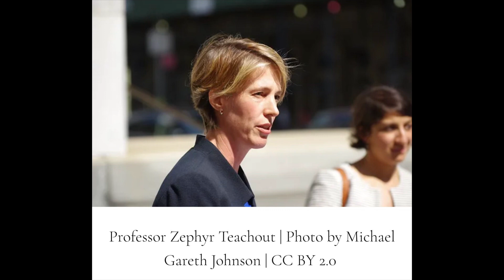Corruption is Legal in America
Frank’s a political science major who plans to go to law school.

Works Cited:

Teachout, Zephyr. “Opinion | Legalized Bribery.” The New York Times, 26 Jan. 2015,

Lessig, Lawrence . “More Money Can Beat Big Money.” The New York Times, 16 Oct. 2011,

Frankenfield, Jake. “Which Industry Spends the Most on Lobbying? Investopedia, 2019,

Open Secrets. “Super PACs.” OpenSecrets,

Gilens, Martin, and Benjamin I. Page. “Testing Theories of American Politics: Elites, Interest Groups, and Average Citizens.” Perspectives on Politics 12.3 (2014): 564–581. Web.

“When Lobbyists Literally Write the Bill.” NPR.org,

“The Road to Oligarchy.” HuffPost, 24 July 2012, Accessed 28 Mar. 2024.
Winters, Jeffrey A., and Benjamin I. Page. “Oligarchy in the United States?” Perspectives on Politics 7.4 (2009): 731–751. Web.